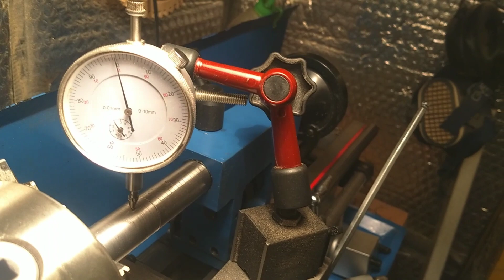Mini Lathe Tail Stock Alinement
How I did it. Correctly.   Both centered and parallel along the length of the quill.